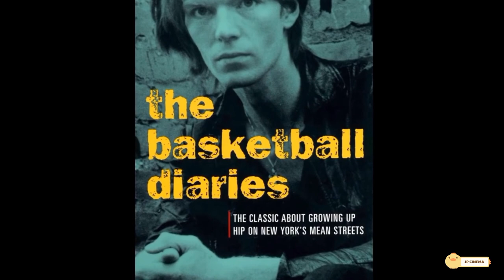The Basketball Diaries Movie Explained in Hindi/True Story/The motivation Story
Directed by
Scott Kalvert
Screenplay by
Bryan Goluboff
Based on
The Basketball Diaries
by Jim Carroll
Produced by
Liz Heller
John Bard Manulis
Starring
Leonardo DiCaprio
Bruno Kirby
Lorraine Bracco
Ernie Hudson
Patrick McGaw
James Madio
Michael Imperioli
Mark Wahlberg
Cinematography
David Phillips
Edited by
Dana Congdon
Graeme Revell
Production
company
Island Pictures
Distributed by
New Line Cinema
Release dates

Under Section 107 of the copyright Act 1976 allowance is made for 'fair use' for purposes such as criticism ,comment ,news reporting ,teaching, scholarship, and research.fair use is a use permitted by copyright statute that might otherwise be infringing.non- profit,educational,or